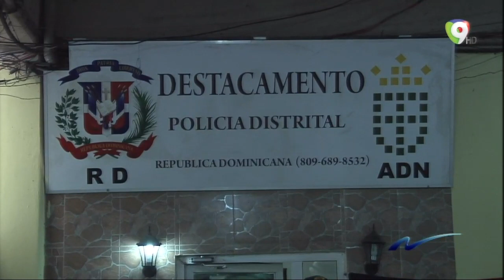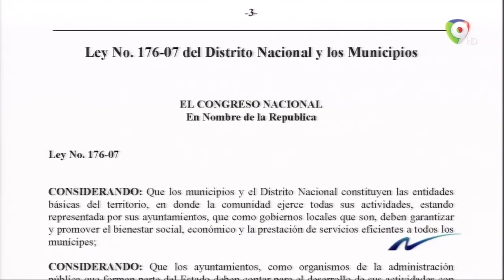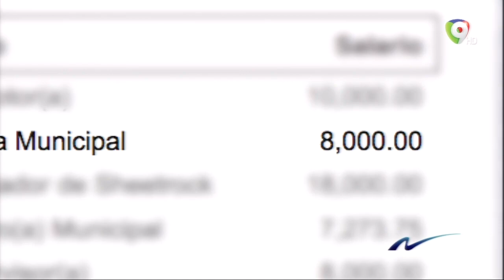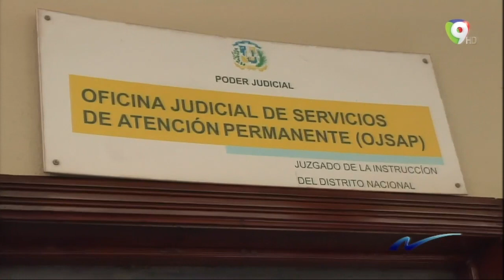Investigación: Policía Municipal Mata a Camionero; ¿Por qué pasó esto?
Nuria Piera investiga el caso en el que agente se seguridad le quita la vida a un ciudadano injustamente, se investigan los hecho y se comenta sobre la supuesta preparación que debió tener el agente que cometió el delito.